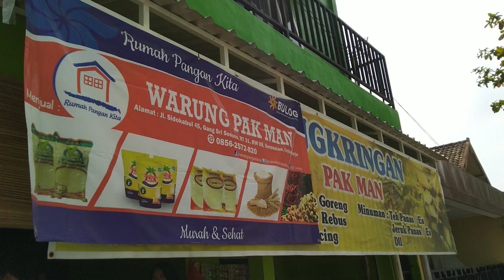kepompong (Unofficial) - SMK Muhammadiyah 1 Yk Ujian Tengah Semester Parodi Kelompok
Sebuah Karya yang ditujukan untuk Ujian Tengah Semester bagi kelas xi (sebelas) kompetensi Produksi dan Siaran Program Televisi yaitu membuat Parodi vide clip, berikut adalah kelompok yang menggarap lagu berjudul kepompong.